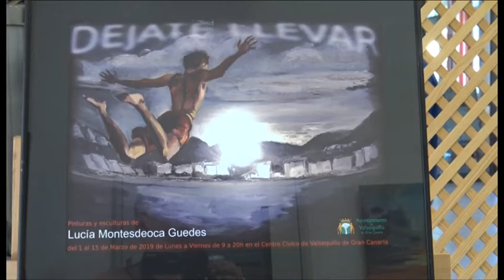190311 EXPOSICIÓN DEJARSE LLEVAR DE LUCÍA MONTESDEOCA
190311 EXPOSICIÓN DEJARSE LLEVAR DE LUCÍA MONTESDEOCA